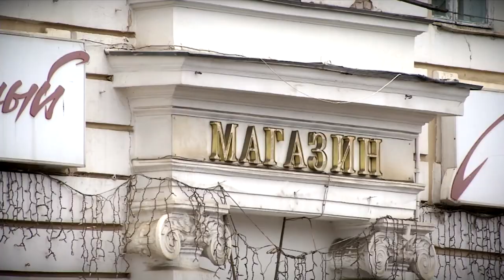Налоговые каникулы для малого и среднего бизнеса продлены